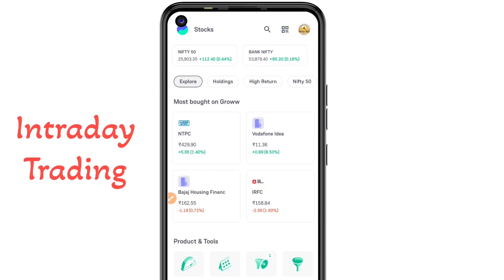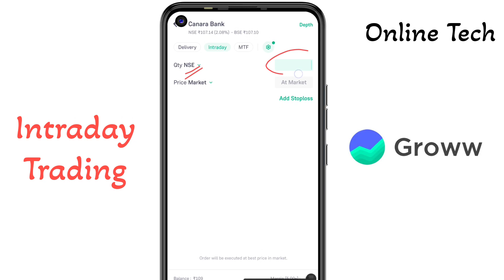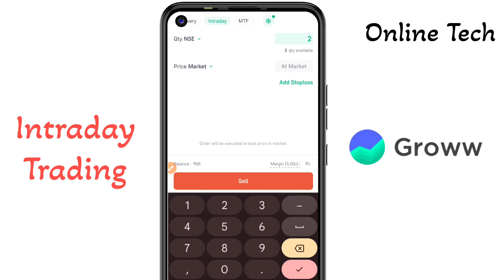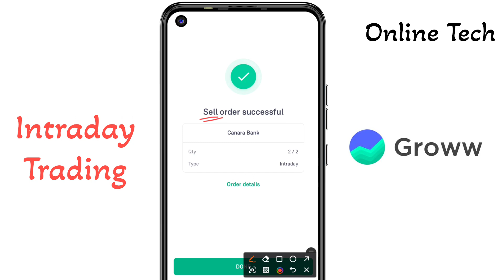Groww Intraday Trading First Trade Make Profit || Groww App Intraday Trading Strategy || Easy Way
1. We are not SEBI registered Advisors, any stock analysis video is not a direct buy/sell recommendation, please do your own research before taking any investment decision. The purpose of this channel is only to Educate you about stock investing.

Satander

Intraday Trading Strategy, NEW STRATEGY FOR INTRADAY, How To Start Intraday Trading, Stock Trading Simple Strategy, First Trade In Angel One, First Trade On Groww App, First Trade On Upstock, stock Trading Strategy, Easy Way, Trading, What Is Trading